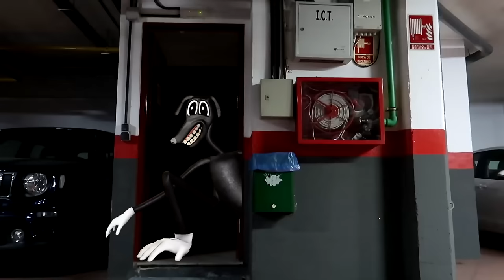CARTOON CAT & CARTOON DOG VS. CARTOON MOUSE & CARTOON RABBIT RAP | YKATO (Prod. Hollywood Legends)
¡Que pasa escuadrón! Espero que te haya gustado el vídeo^^